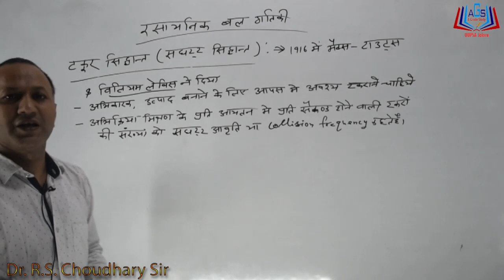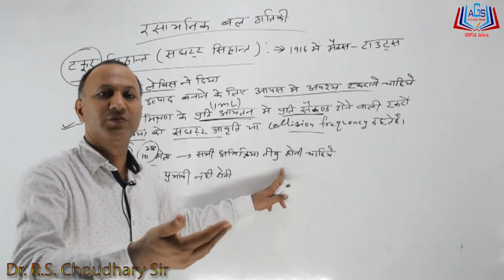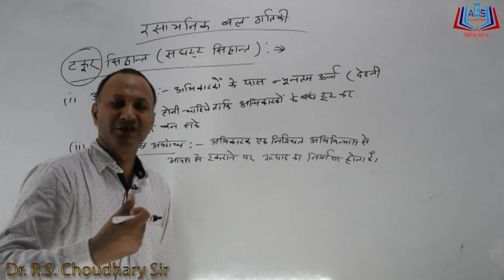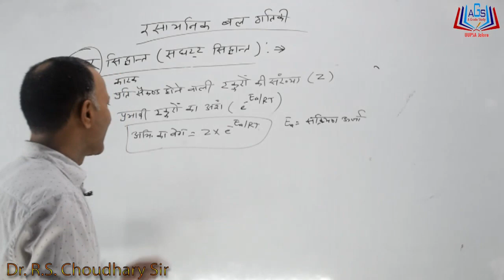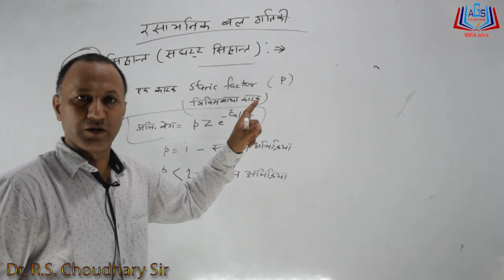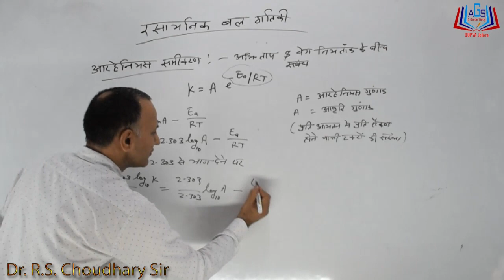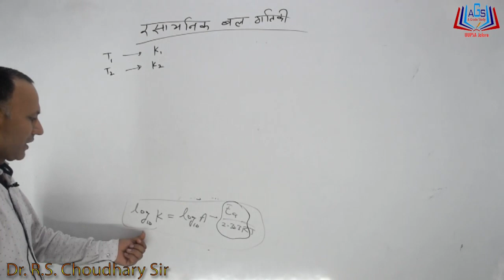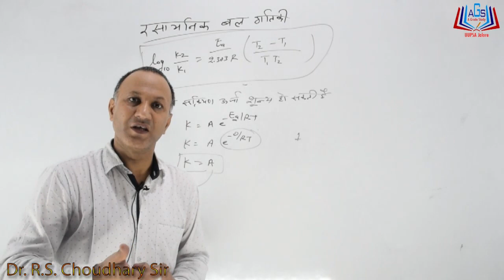Introduction to Chemical Kinetics|| Hindi Medium By Dr. R.S. Choudhary